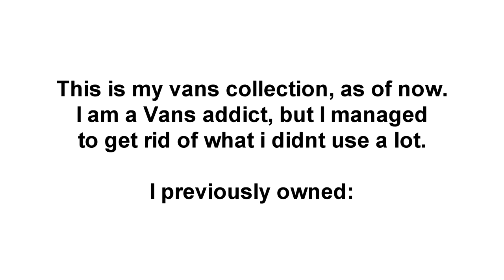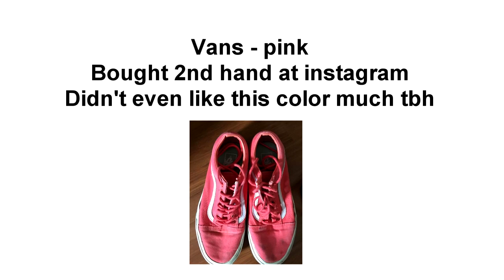VANS collection | 2nd hand + new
info

No songs are my own. Support the artists mentioned below!
Intro and Outro were made by me, except the songs, of course.

* camera *
Canon 1200D  with 18-55mm lens